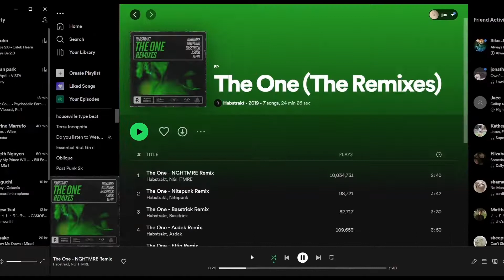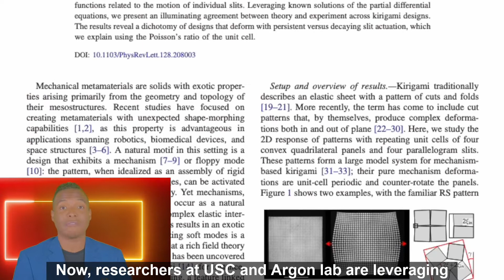VNN Episode 10: Engineering News at USC Viterbi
Here’s our Viterbi News Network round up for the week. Inside Scoop:

A team of Viterbi students and professors use their expertise to fix the thermostat at the Los Angeles Memorial Coliseum. A group of USC Makers Club members build a program that can study body movements and generate a list of recommended songs. Maja Matarić, a distinguished Viterbi professor, is sharing her expertise on socially assistive robotics with the world in a new Amazon video series titled MARS. Researchers at USC and Argonne Lab are leveraging Kirigami as an art form to inspire new materials for wearable electronics.